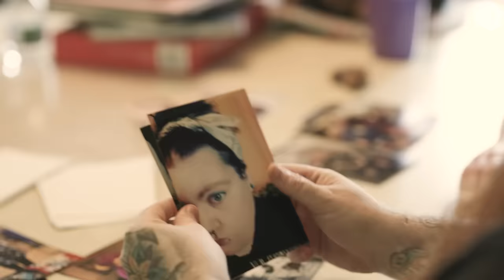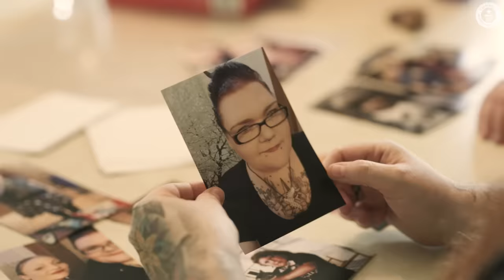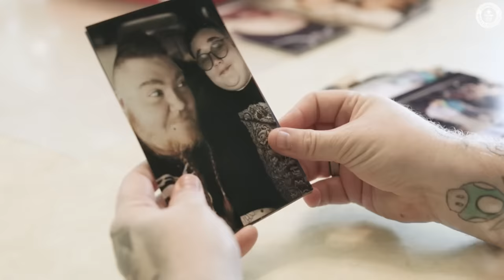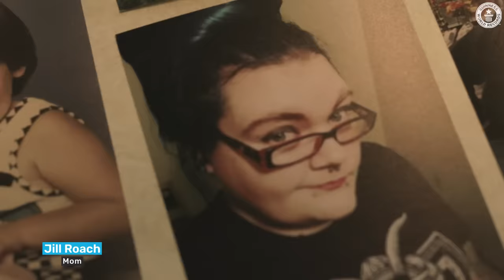I'm Proud To Be A Bearded Lady - Guinness World Records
Erin Honeycutt (USA) has been growing her beard for over 18 months now, after getting tired of having to continuous shave.

She tells us about her story to today.